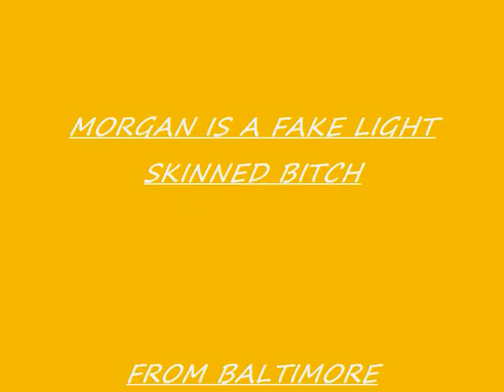LIL PISTOL DISS MORGAN SCREWED